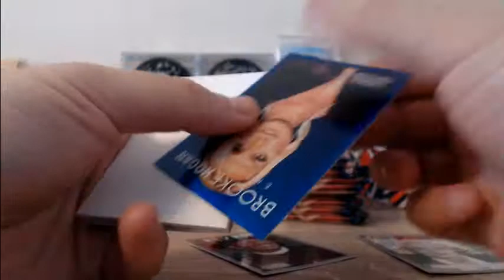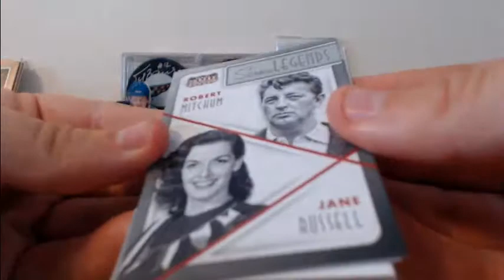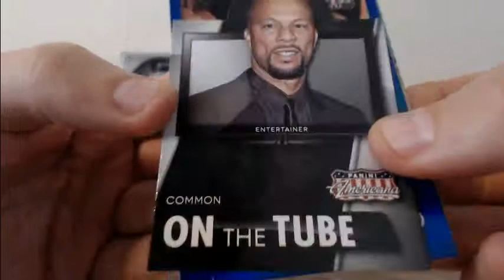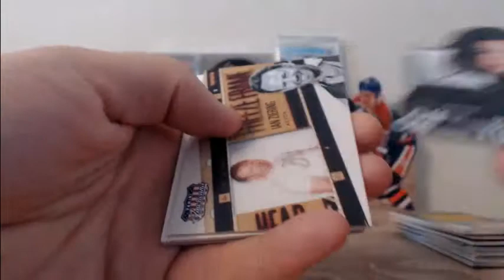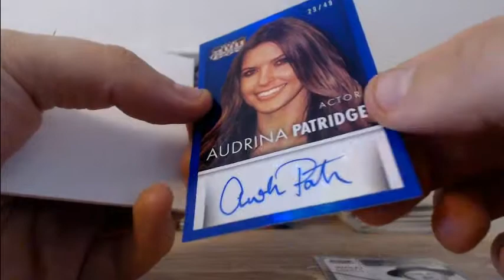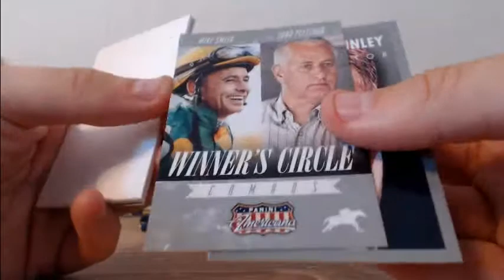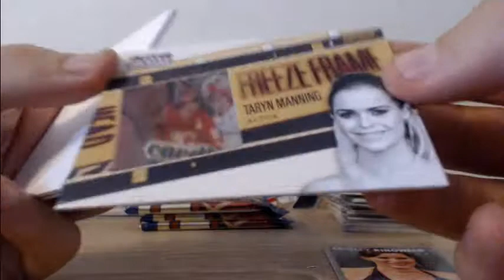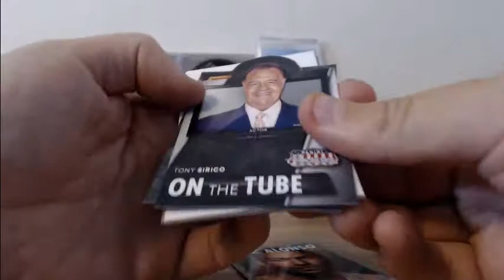Panini American Hobby boxes x2